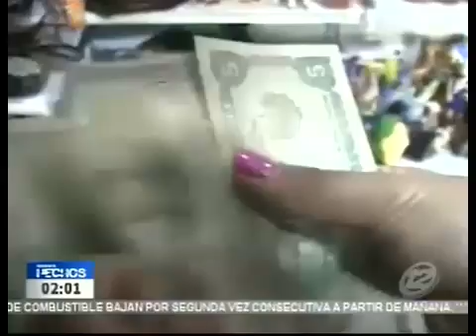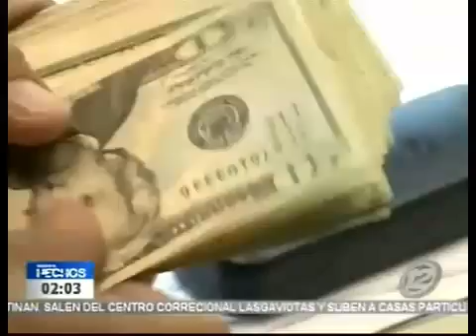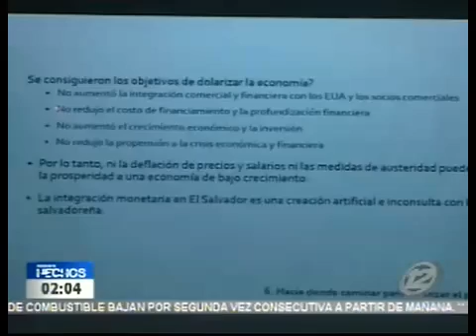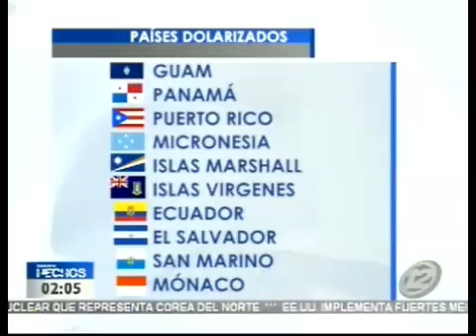Presidente del BCR habla sobre tema de la dolarizacion C12 MD 030717